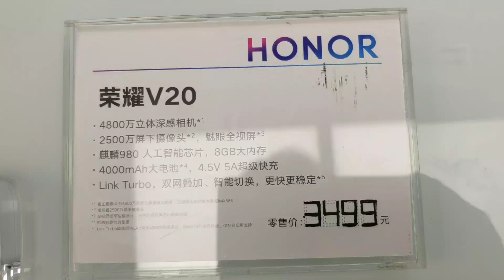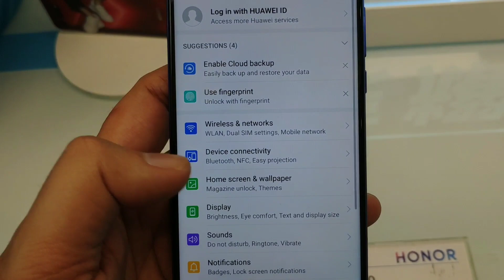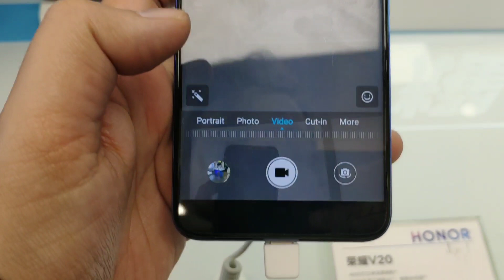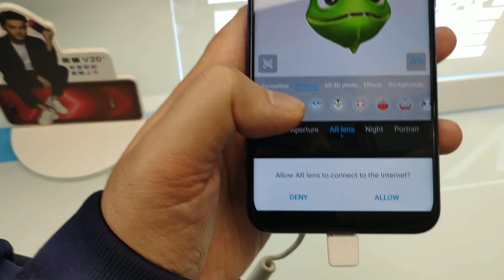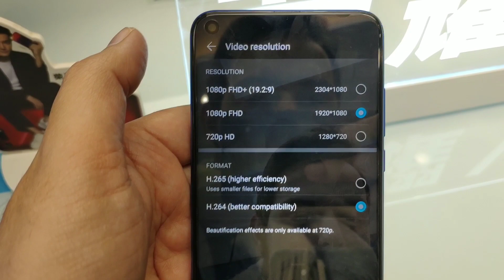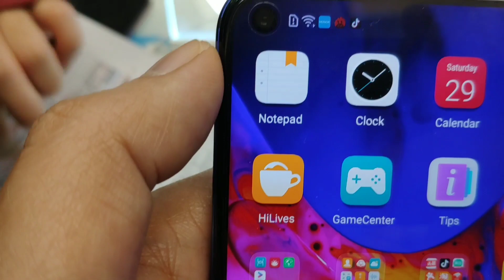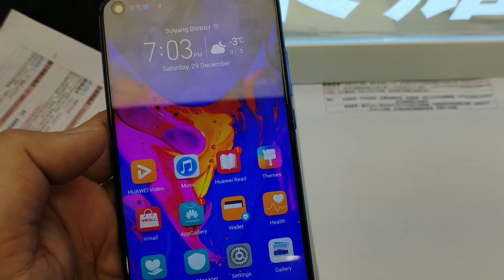Honor V20 Hands on in Hindi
Honor View20 Hands-on
Honor V20 Hands on and First Impression